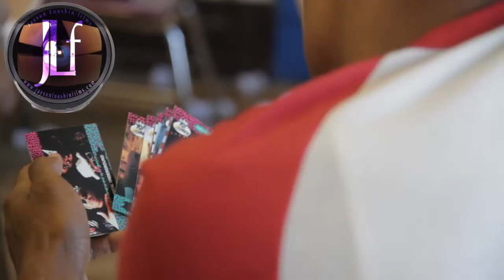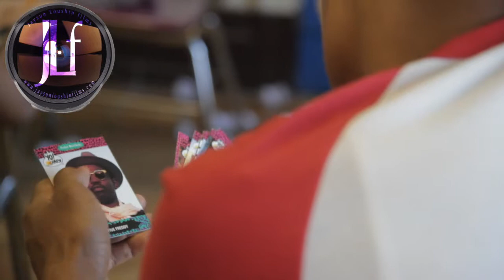PRESICE : VERSE : XXL